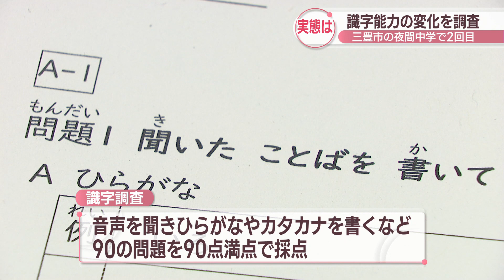識字能力に変化は 夜間中学で2回目の「識字調査」 香川・三豊市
19日、三豊市の夜間中学で日本語の読み書きの能力を測る「識字調査」が行われました。